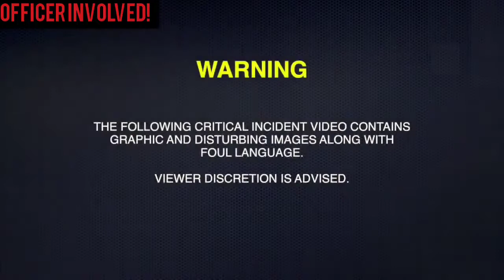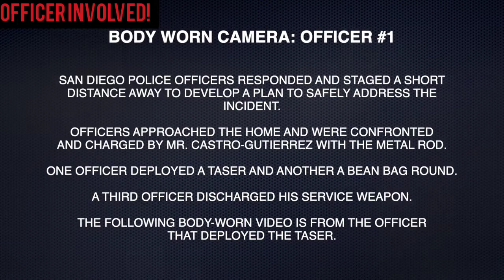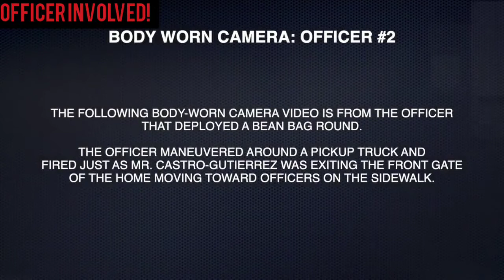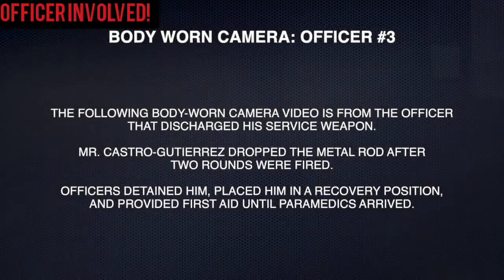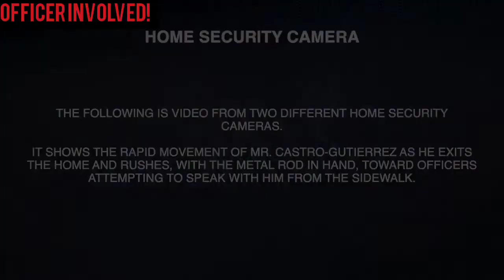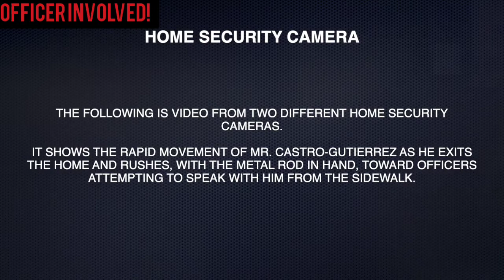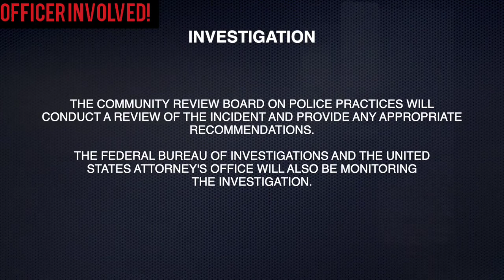San Diego, CA 10/19/20 - LEOs shoot man charging them with a metal object